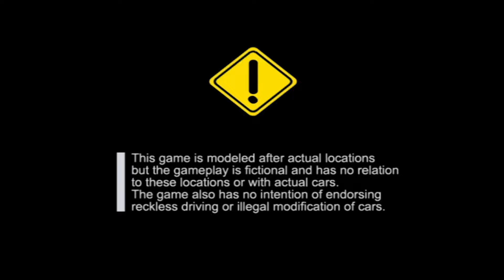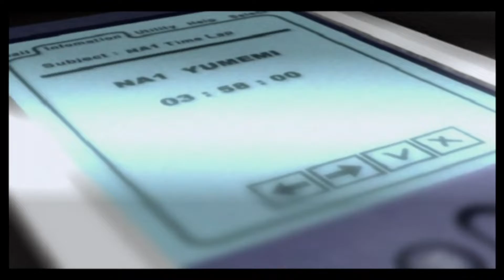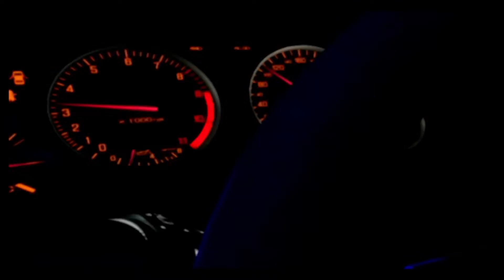Tokyo Xtreme Racer Zero for the Sony PlayStation 2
Part 1 Curving Edge Car Club

Welcome to Tokyo Xtreme Racer Zero!

No grandstands. no checkered flag, just pure head to head competition. When you enter the world of street racing it's not for the trophies, it's for the rush. Race through the streets of Tokyo at up to 200 miles an hour and challenging other drivers, each with their unique racing style, to winner take all competitions.

As you gain victories, customize your car with over 200 parts, new paint jobs and team logos. you will need a finely tuned machine, as well as lightening reflexes and nerves of steel, if you want to become Emperor of the Highway.

Recorded from my PS2 30001 R using a Hyperkin PlayStation HDMI cable.